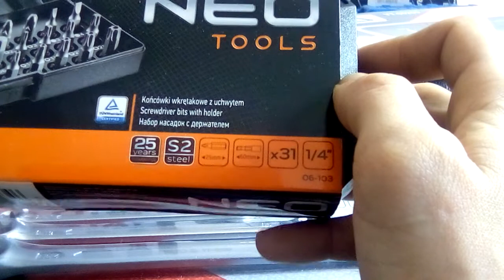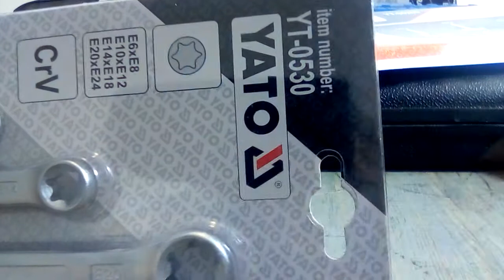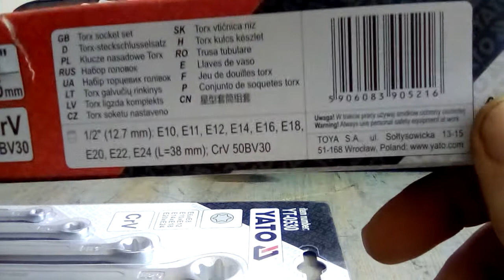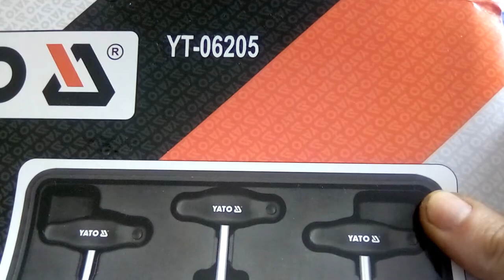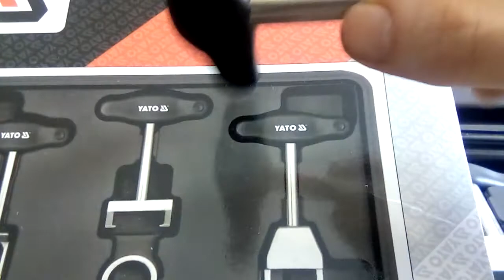Nowe narzędzia moje zakupy część 7 Yato, Neo tools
Moja skrzynka narzędziowa:
Wkrętarka makity 12V:
Jak wiertarka to i wiertła to mój wybór piranha:
Dremel 4000 +dużo dodatków:
Ateraz klucze uniwersalne Bahco:
Lub taki zestaw
Grzechotka facom R.161
Grzechotka obrotowa facom R.360:
To musisz mieć adaptery facom:
Multimetr Fluke ja mam starszy ale teraz wybrałbym ten:
Szczypce do bezpieczników Wiha:
+moje mini szczypce wiha:
Mój plecak na sprzęt:

Jeśli uważasz ze podobalo Ci się to video nie zapomnij nacisnąć kciuka w góre.
A w przypadku jakichkolwiek pytań zawsze mozesz je zadac w sekcji poniżej.
Do uslyszenia i dzieki za uwage